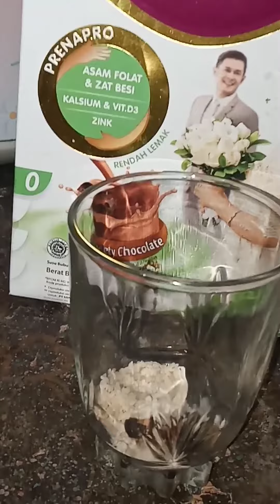PROMIL JAHE BAKAR & BIJI WIJEN HERBAL MBAH MIJAN | SEMOGA BERHASIL AAMIN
PROMIL JAHE BAKAR & BIJI WIJEN
HERBAL DARI MBAH MIJAN ,AKU LIHAT BANYAK YANG BERHASIL JADI AKU COBA IKHTIAR PAKE PROMIL INI, JADI INI DI MINUM HARI KEDUA HAID SAMPAI HARI KE 12 ,JADI HARI KE 13 STOP DULU,
SEMOGA ALLAH KASIH PELANTARAN GARIS DUA LEWAT PROMIL MBAH MIJAN AAMIN
PENANTIAN 2THN AKU MASIH PUNYA NOVEMBER &DESEMBER UNTUK HAMIL ,,,
SEMOGA TAHUN DEPAN HAMIL BISMILLAHIRRAHMANIRRAHIM DOA KAN AKU MBAH MIJAN SEMOGA BERHASIL 🙃💪🤲